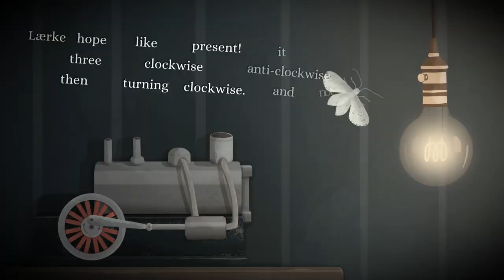Tick Tock: A Tale for Two - Release Date Trailer | Nintendo Switch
Announcing the release date of Tick Tock: A Tale for Two on Nintendo Switch!

Play on one Nintendo Switch each or play cross-platform together with a PC, Mac, or mobile phone.

You and your friend find yourselves trapped in two magical clockwork worlds where you have to solve puzzles to escape.

Neither of you have the whole picture so the only way to get out is to communicate what you see to the other player. Play on two devices, local or remotely, all you need is a voice connection.